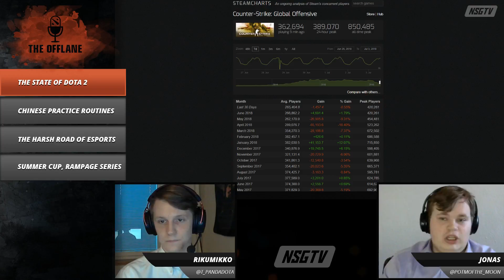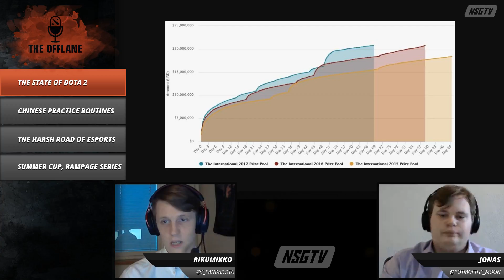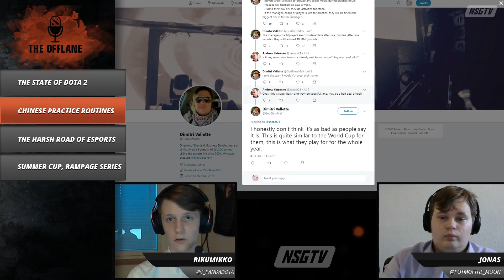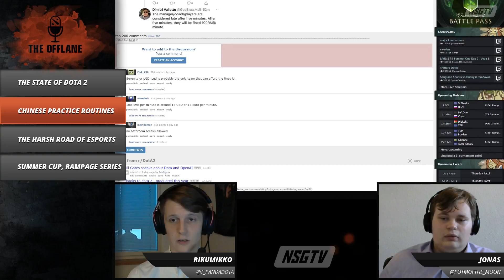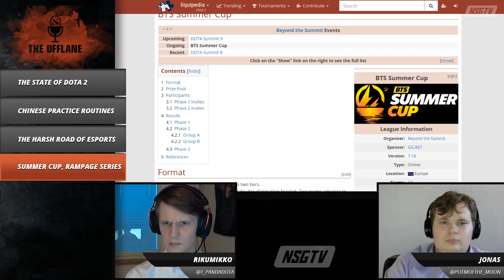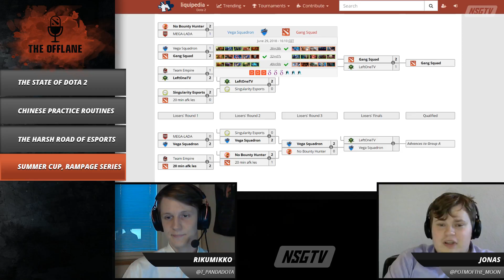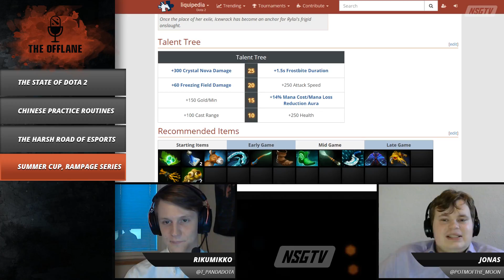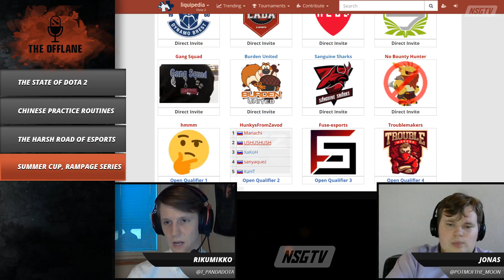The Offlane - Episode 7 - Summer Summary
On this week’s episode of The Offlane, @PotMofthe_Moon and @T_PandaDota discuss the current state of Dota 2, Chinese practice routines, the harsh road of esports Summercup, Rampage series and more.